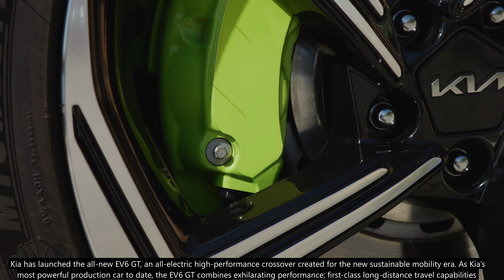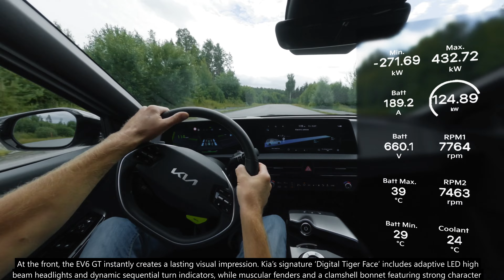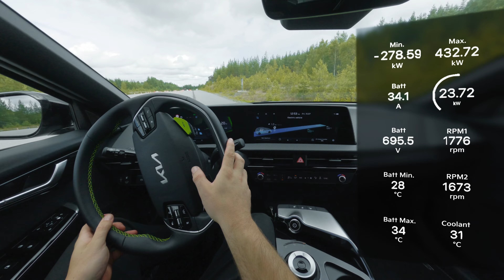KIA EV6 GT - High Speed Maneuvers - Details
Kia’s most powerful production car dispatches 0-100 km/h in 3.5 seconds with a top speed of 260 km/h
State-of-the-art all-electric dual-motor powertrain delivers 585 PS and 740 Nm of torque
Dedicated GT drive modes enhance responses for an exhilarating and dynamic driving experience
Impressive 424 km driving range and 800V ultra-fast charging capabilities deliver true touring potential